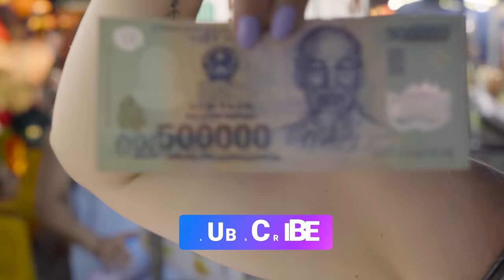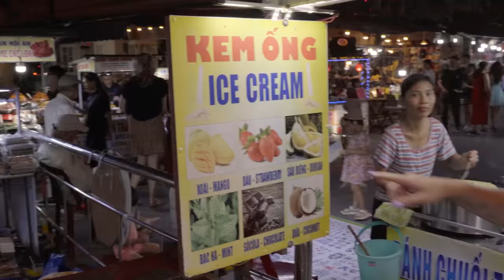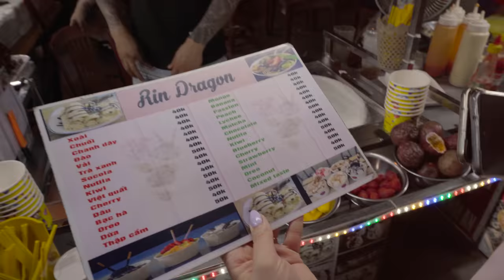Sprawdzam ILE ZJEMY ZA 100ZŁ NA NOCNYM Markecie w WIETNAMIE! | Smaki Azji Vlog. 12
W dzisiejszym odcinku pokażemy Wam Night Market  w Wietnamie. Ile można zjeść za 100zł? Odpowiedz na to pytanie znajdziecie w odcinku. Miłego oglądania!

🌍Grupa na Facebooku - Tu Byłem (Dla wszystkich którzy kochają zwiedzać świat)

🍴Grupa na Facebooku - Tu Jadłem (Dla wszystkich smakoszy dobrego jedzenia)